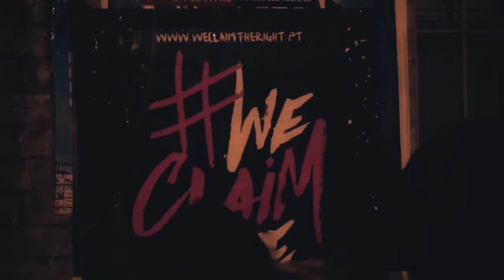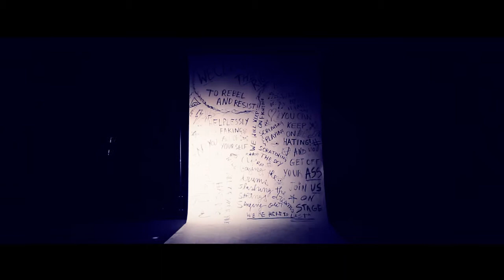WeClaimTheRight - Social Animals + Anarchicks (Revelação)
Para o lançamento do EP das Anarchicks, desafiámos a banda a criar um ação (que se tornou viral) que desafiou os portugueses a reclamarem o que é seu por direito.

Lyrics by Anarchicks and Vanda Noronha
Recorded and Produced by Fernando Matias at The Pentagon Audio Manufacturers

Directed by : José Dinis
Produced by : Anarchicks and Vanda Noronha
Filmed and Edited by: José Dinis and José Ferreira
Photography: José Dinis
Choreography: Sofia Burnay
Make-up: Marco Felgueiras